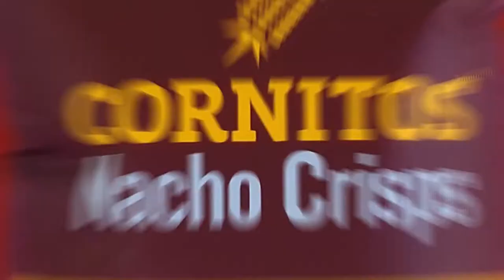Cornitos | Corn Chips |FZ